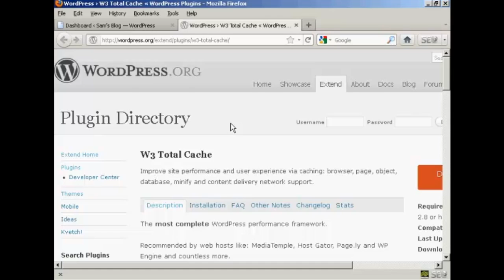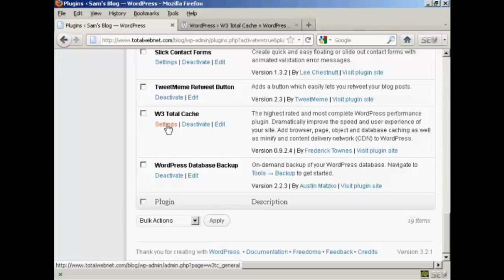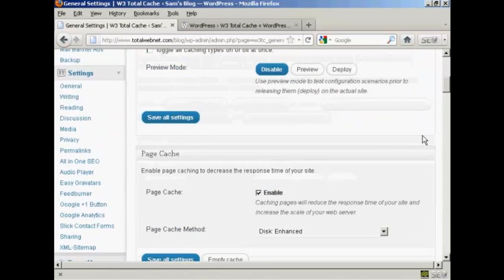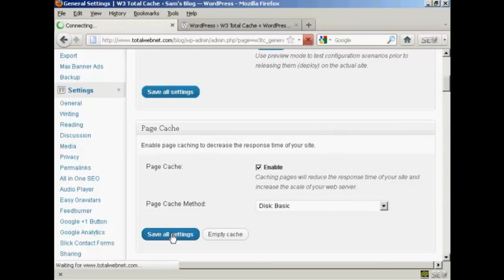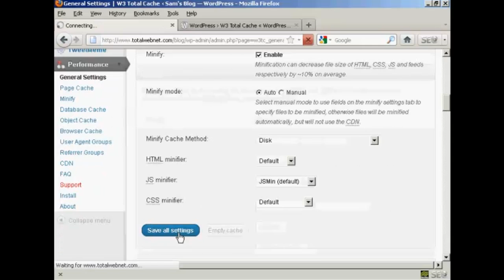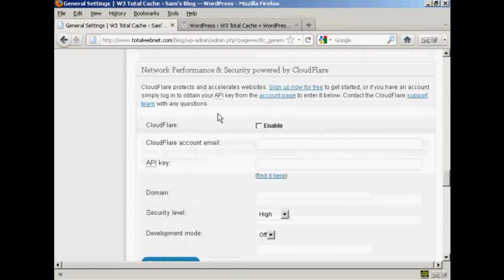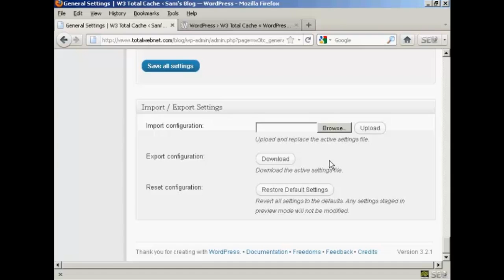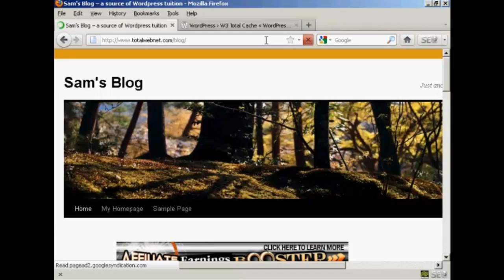How to Install and Configure W3 Total Cache Plugin